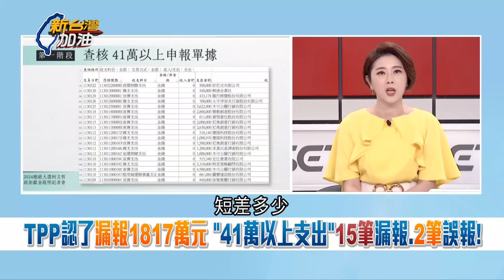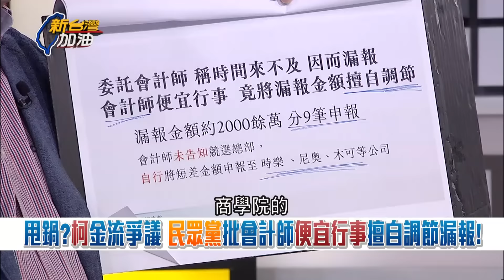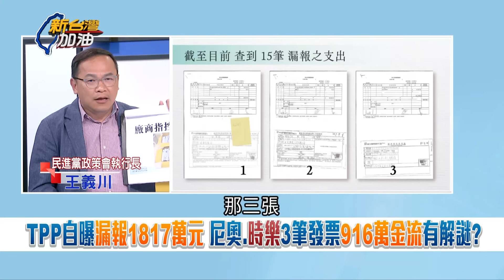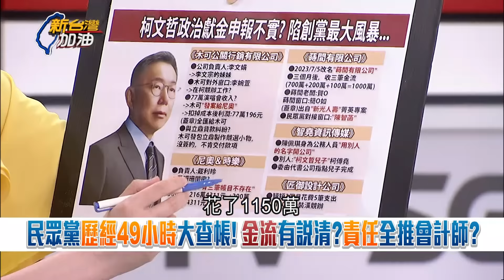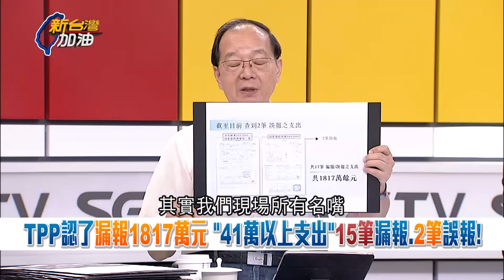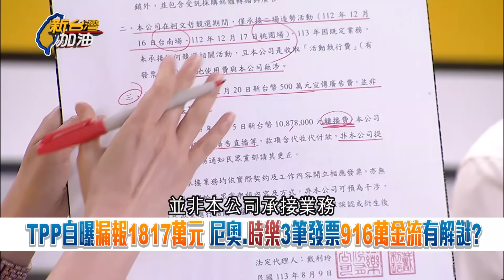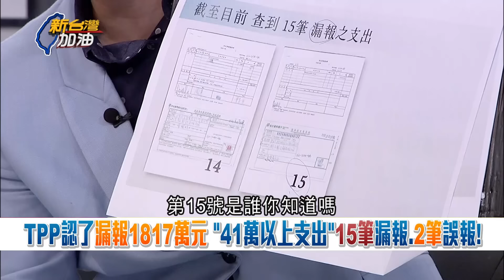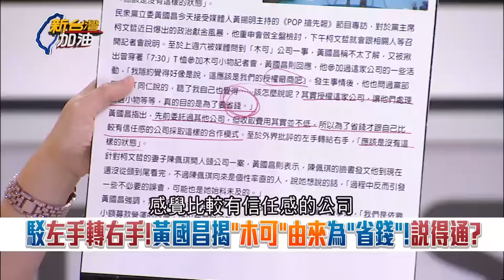【上集】民眾黨甩鍋大翻車? 柯文哲稱政治獻金爭議「會計師記帳便宜行事」 端木正反擊「絕無不法」柯文哲爭議連環爆! 吳靜怡再揭這疑雲 ｜許貴雅主持｜【新台灣加油】20240812｜三立新聞台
💥小編來幫大家"下重點"直接挑愛看的給你們!

※07:04 公司被偷報帳李文宗不知?川揭他說溜嘴?!
※23:15 木可配合柯記者會宣布停運 Grace:有特殊性關係